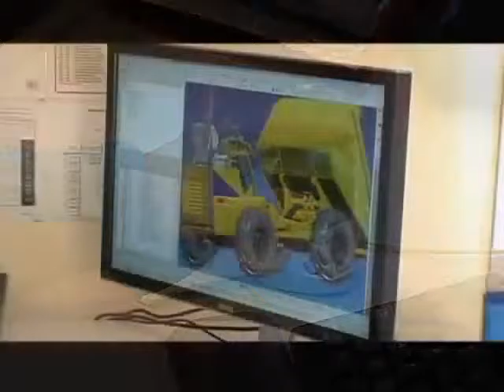THWAITES - Factory Tour